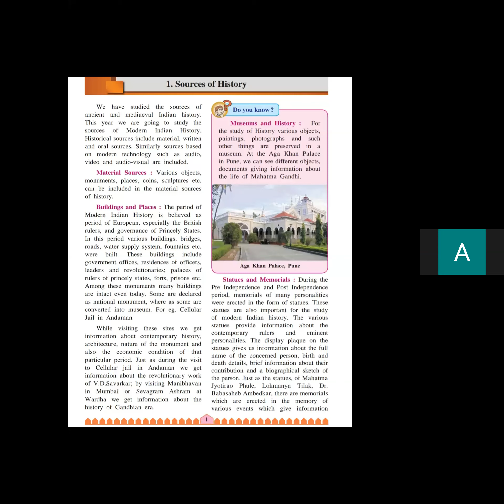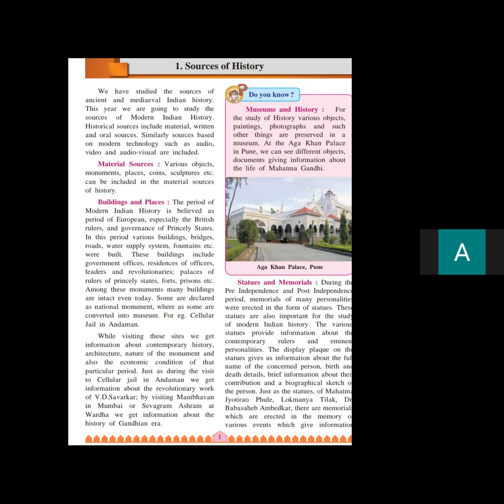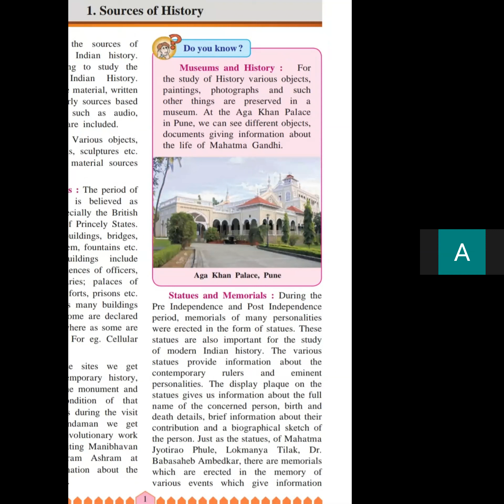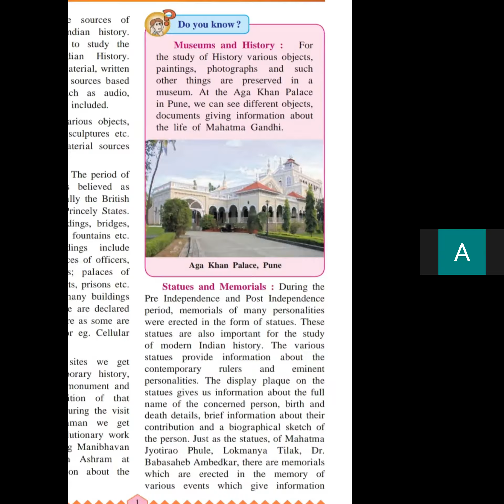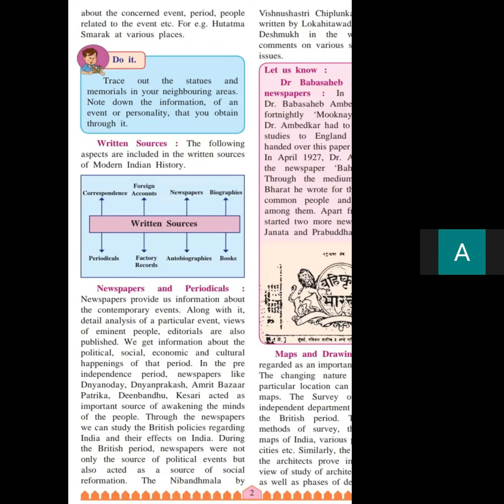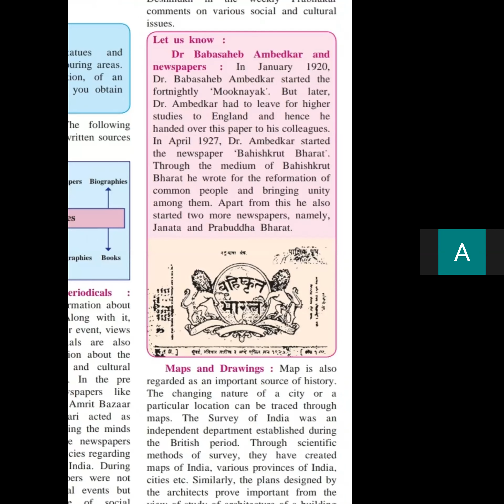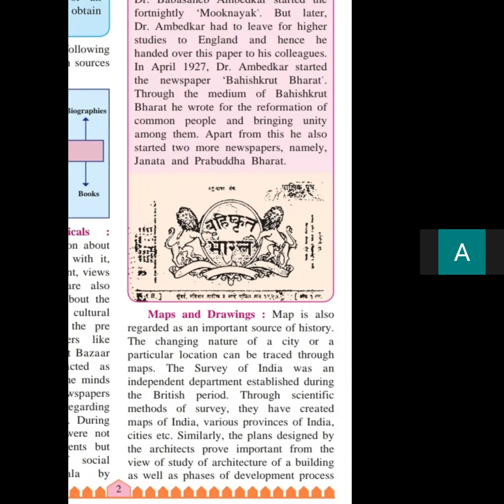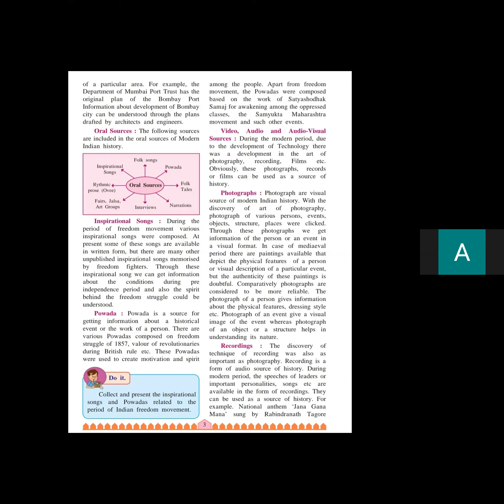VIII History Ln 1 Ayesha Madam